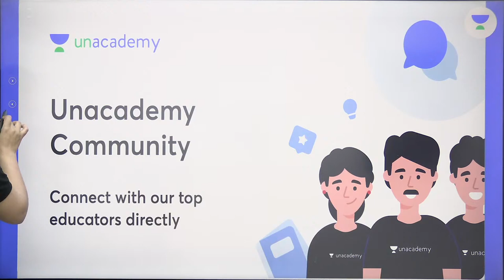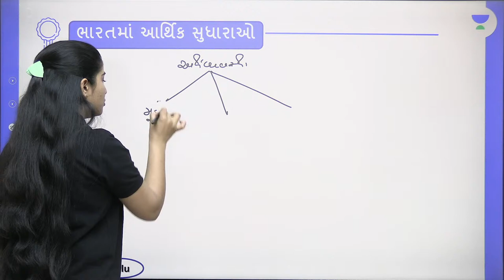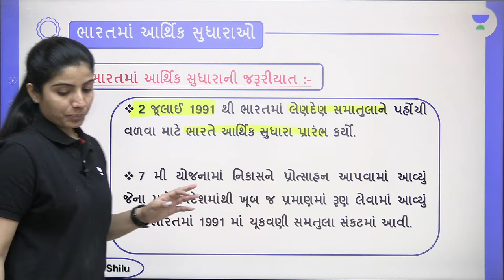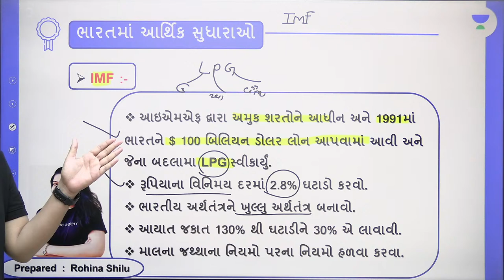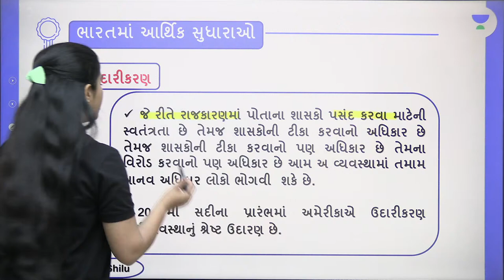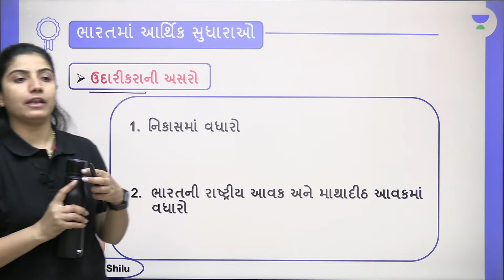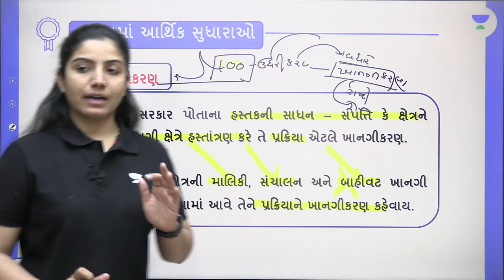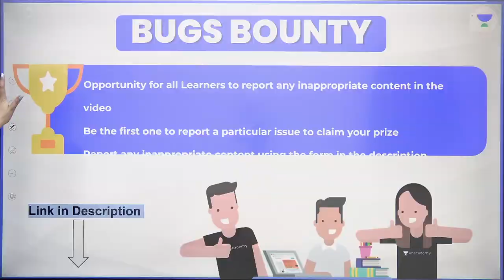Deputy Accountant - ભારતીય અર્થતંત્ર - આર્થિક સુધારા 1991 - part - 1| Rohina Shilu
In this session, educator Rohina Shilu will be discussing ભારતીય અર્થતંત્ર -  આર્થિક સુધારા  1991 - part - 1.

You can enroll in Unacademy Subscription and get the following benefits:
1. Learn from your favorite teacher
2. Dedicated DOUBT sessions
3. One Subscription, Unlimited Access to Live Online Classes and Videos
4. Real-time interaction with best-in-class teachers
5. You can ask doubts in live online classes
6. Limited students in each Class
7. Download the videos & watch them offline

About the educator: Rohina Shilu has completed her M.com and holds 6 Years of experience in teaching in several online & offline institutes. She has cleared the PSI - sub accountant & auditor
She is well known for Economy, Gujarati literature, Gujrat History, Account, Statistics, Auditing & Taxation.

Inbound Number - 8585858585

Feel free to spread the word – share the videos with your friends and classmates.